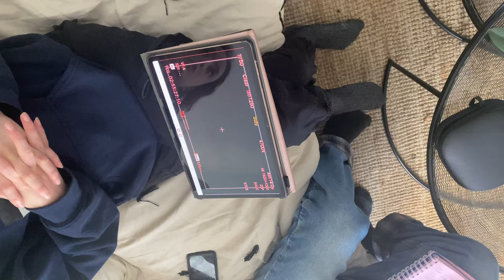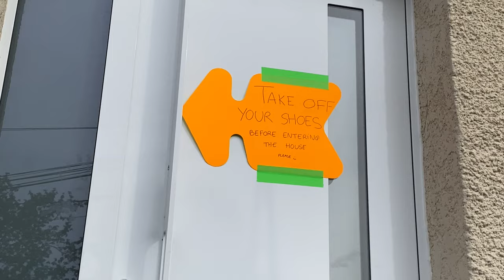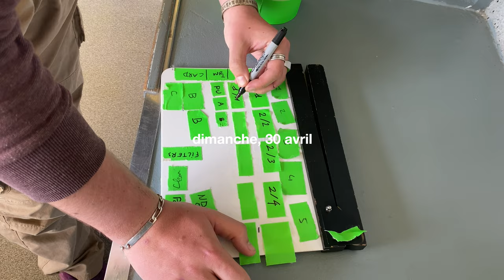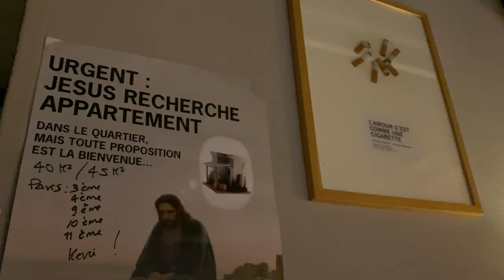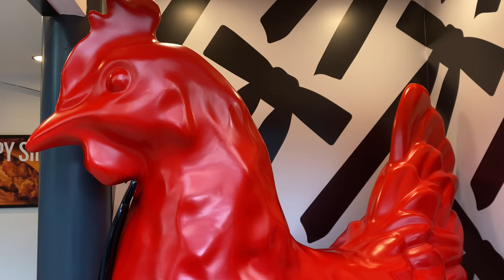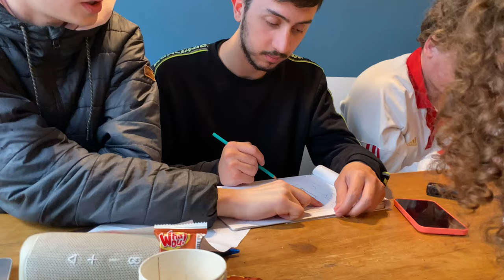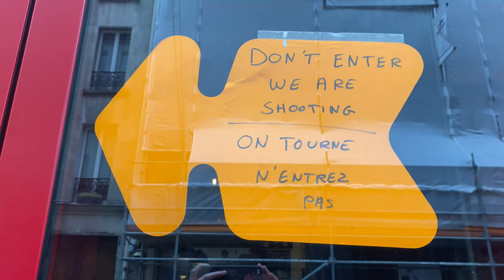uni vlog I a week with me en école d’audiovisuel (tournage 3is)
j'espère que ça vous plaira, trop contente de vous montrez tout ça!

pour me contacter : juliettee.brch sur insta :)

merci à Marion pour la miniature et à mes amis pour ce vlog!!!